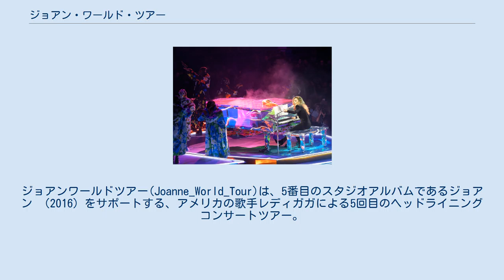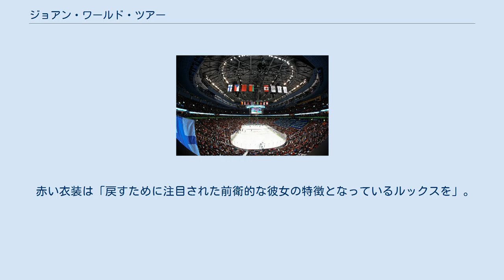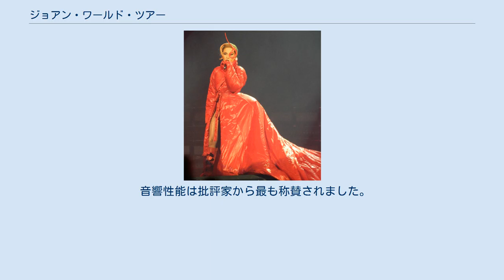ジョアン・ワールド・ツアー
アメリカ合衆国のコンサート・ツアー
ジョアンワールドツアー(Joanne_World_Tour)は、5番目のスタジオアルバムであるジョアン （2016）をサポートする、アメリカの歌手レディガガによる5回目のヘッドライニングコンサートツアー。
 2017年8月1日にカナダのバンクーバーで始まり、2018年2月1日にイギリスのバーミンガムで終わる。
 チケットが販売された後、ヨーロッパと北米のさまざまなショーがすぐに売り切れ、両方の大陸で追加の日付を促した。
 コンサートシリーズは、歌手の以前のツアーと比較して「よりミニマリスト」と見なされていたが 、ビジュアル、ガガの歌唱力、聴衆とのつながりについて賞賛された。
 ジョアンヌワールドツアーが始まったバンクーバーのロジャースアリーナ 2016年10月にレディガガの5枚目のスタジオアルバムJoanneがリリースされる2週間前、彼女はDive Bar Tourと呼ばれる小さなプロモーションツアーを開始 2016年10月24日に、歌手はハワード・スターンに 、彼女が世界的なコンサートツアーに乗り出し、レコードのプロモーションを続けることを確認。
 彼女は、2017年2月5日に行われたスーパーボウルLIハーフタイムショーでのパフォーマンスの後に始まることを明確にし ハーフタイムショーの後、ガガは2017年8月1日にバンクーバーのロジャースアリーナで始まり、2017年12月18日まで続き、 イングルウッド（カリフォルニアのフォーラム会場）で合計60のジョアンワールドツアーを発表。
北アメリカ、南アメリカ、ヨーロッパで開催 「ブラッディメアリー」の演奏中のガガ。
 赤い衣装は「戻すために注目された前衛的な彼女の特徴となっているルックスを」。
 火炎放射器がバックグラウンドで火を吐きながら「 ジョン・ウェイン 」を演奏するガガ 「 悪いロマンス 」のパフォーマンス中のガガ、白い羽のマスクを着用 ハート型のアクリルピアノで「カム・トゥ・ママ」を演奏するガガ。
 音響性能は批評家から最も称賛されました。
 このセットリストは、2017年8月1日、バンクーバーでのコンサートからのものです。
 ツアーのすべてのコンサートを代表するものではありません。
 Diamond Heart" "A-Yo" "Poker Face" "Perfect Illusion" "John Wayne" "Scheiße" "Alejandro" "Just Dance" "LoveGame" "Telephone" "Applause" "Come to Mama" "The Edge of Glory" "Born This Way" "Bloody Mary" "Dancin' in Circles" "Paparazzi" "Angel Down" "Joanne" "Bad Romance" "The Cure"